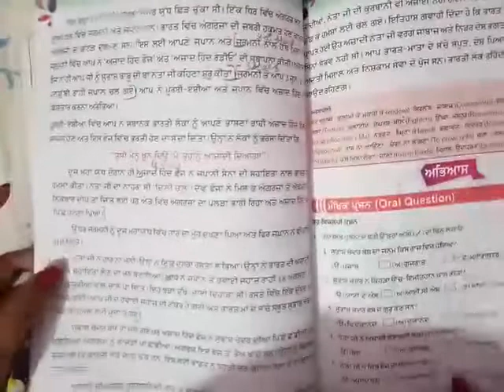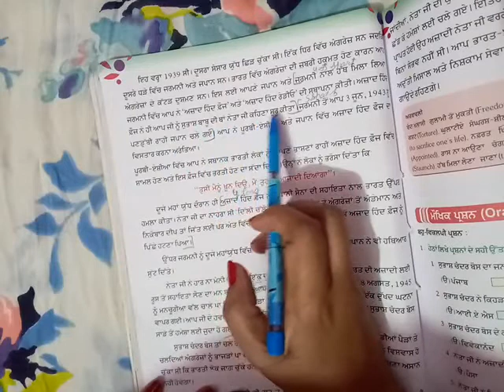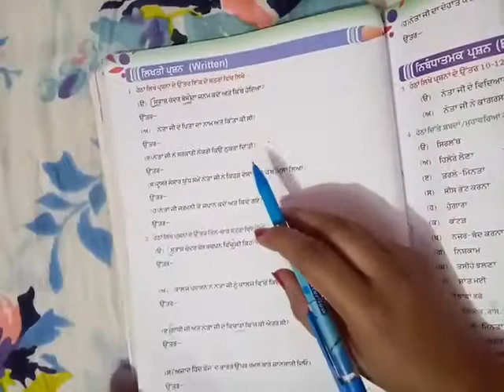Class 6(ch 11 short question)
Sehaj Madam